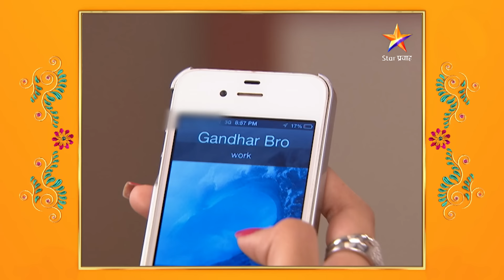Swapnanchya Palikadale|स्वप्नांच्या पलिकडले| Full Episode 1035|शिखा-निकुंजने रचला डाव !